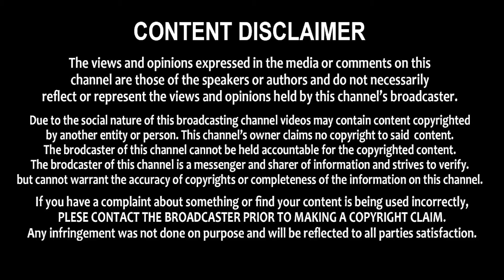Dr. K Swaroopa Rani Receiving Dr. APJ Abdul Kalam Health And Medical Excellence Award | Shri Tv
Dr. K Swaroopa Rani Receiving Dr. APJ Abdul Kalam Health And Medical Excellence Award | Shri Tv Health